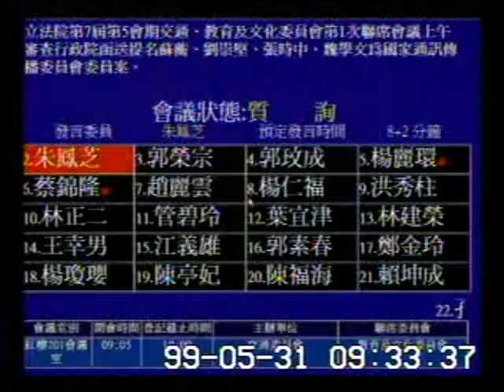2010-05-31 朱鳳芝 發言片段, 第7屆第5會期交通、教育及文化委員會第1次聯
會議簡介: 立法院第7屆第5會期交通、教育及文化委員會第1次聯席會議上午審查行政院函送提名蘇蘅、劉崇堅、張時

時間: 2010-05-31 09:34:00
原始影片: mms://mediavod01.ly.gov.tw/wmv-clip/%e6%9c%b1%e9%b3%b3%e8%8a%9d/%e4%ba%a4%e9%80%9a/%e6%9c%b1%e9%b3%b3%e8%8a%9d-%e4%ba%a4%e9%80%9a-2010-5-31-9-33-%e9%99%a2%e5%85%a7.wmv